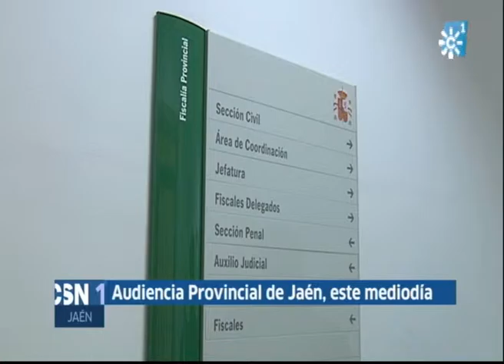La Unión de Consumidores de Jaén denuncia a Volkswagen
La Unión de Consumidores de Jaén ha presentado, este mediodía, una denuncia ante la fiscalía de la Audiencia Provincial para que se investiguen si la firma automovilística ha cometido varios delitos.